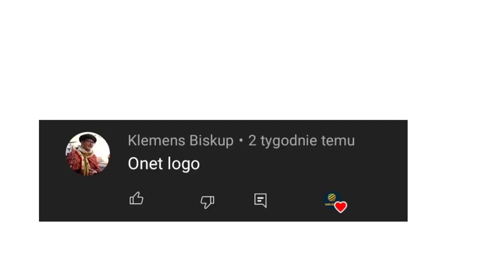Ewolucja loga Onet (1997-2022)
Opis
Cześć! Witajcie w serii ewolucja na moim kanale! Dziś wam pokaże logo Onet.pl lub jak kto woli Onet  jak się zmieniało na przestrzeni lat. Jeśli masz pomysł na kolejny odcinek z tej serii to napisz w komentarzu! Zapraszam do oglądania!

Reżyseria: WP
Scenariusz: Życie
Montaż: Dawid SK3BA TV
Producent: Niemcy